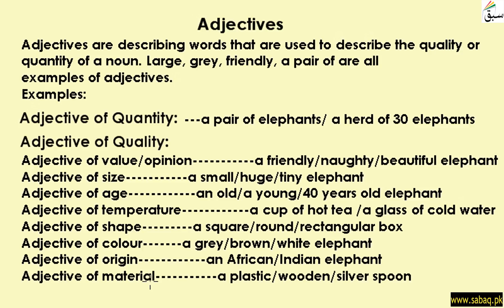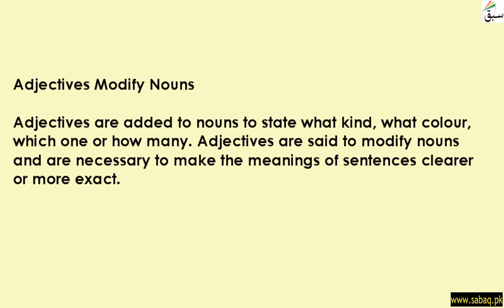Kinds of Adjectives (explanation), English Lecture | Sabaq.pk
Kinds of Adjectives  (adjective of quality, age, shape etc. explanation)
This video is about: Kinds of Adjectives  (explanation). Practice tests and free video lectures for Physics, Chemistry, Biology, Math’s, Computer Science, English & more subjects are also available at Sabaq.pk. So, subscribe to Sabaq.pk/Sabaq Foundation now and get high marks in your exams.

CLASSES WE COVER AT SABAQ.PK / SABAQ FOUNDATION:

1. KG
2. Class 1
3. Class 2
4. Class 3
5. Class 4
6. Class 5
7. Class 6
8. Class 7
9. Class 8
10. Class 9
11. Class 10
12. Class 11
13. Class 12
14. Class 13
15. Class 14
16. MCAT
17. ECAT
18. CSS

BOARDS WE COVER AT SABAQ.PK / SABAQ FOUNDATION:

1. FBISE
2. Sindh Board
3. KP Board
4. Balochistan Board
5. Cambridge

STUDY MATERIAL WE OFFER AT SABAQ.PK / SABAQ FOUNDATION:

1. Physics Lectures
2. Chemistry Lectures
3. Mathematics Lectures
4. Biology Lectures
5. English Lectures
6. General Science Lectures
7. Computer Science Lectures
8. General Math Lectures
9. Accounting Lectures
10. Statistics Lectures
11. Advance Accounting Lectures
12. Cost Accounting Lectures
13. Practice Tests
14. Physics Practical
15. Chemistry Practical